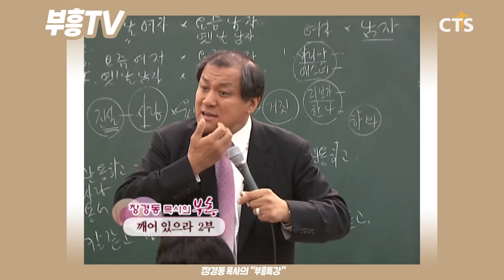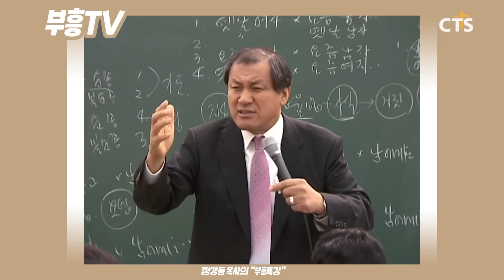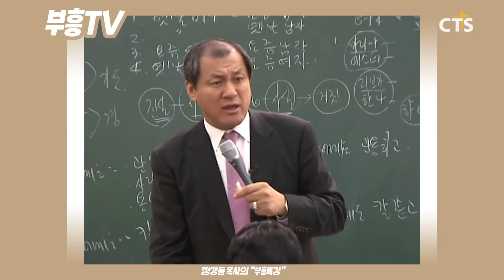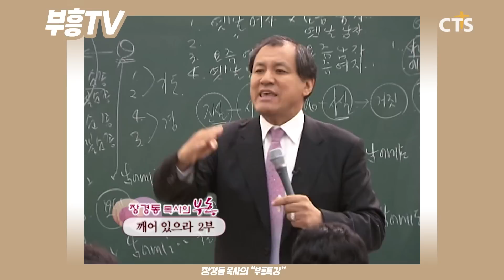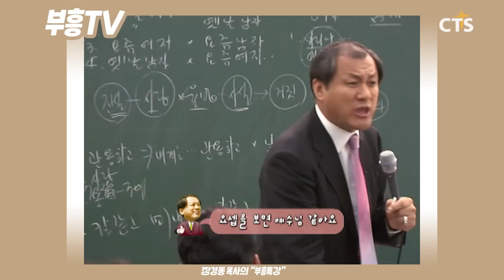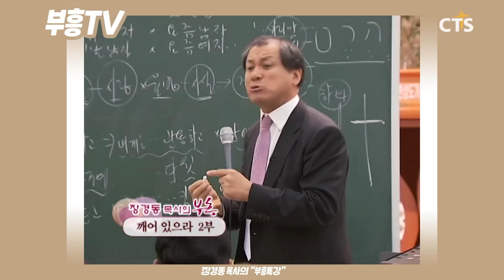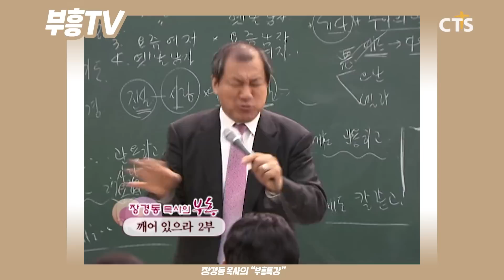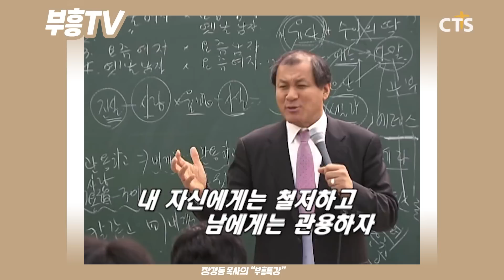장경동 목사의 부흥특강[고화질 시즌2] - 경상도 남자들..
(깨어 있으라 2부)